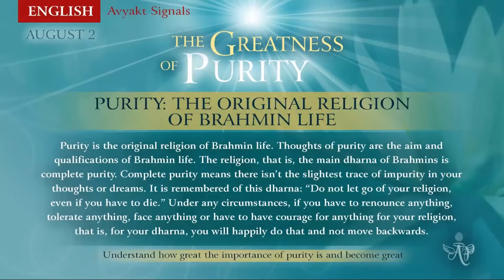Thai August 1, 2022 Mohini Didi Purity The Original Religion of Brahmin Life # 1